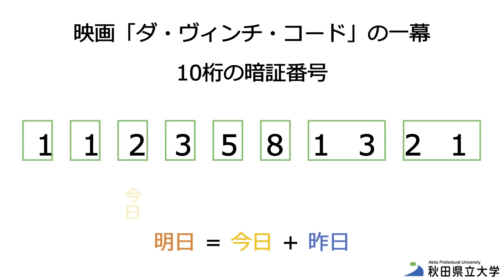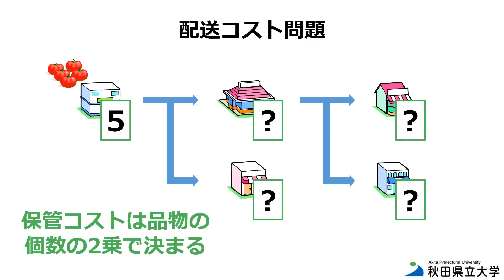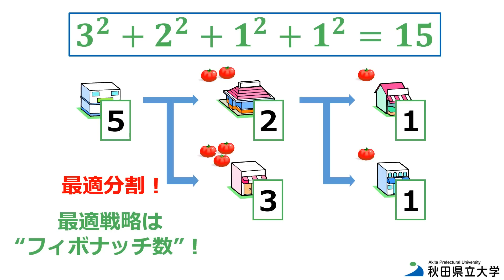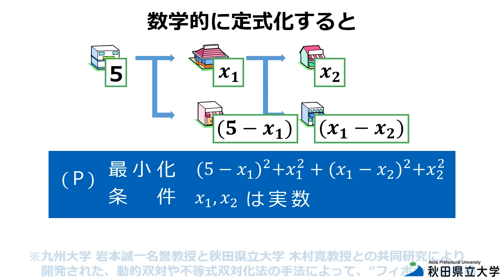最適戦略 ―ダ・ヴィンチ・コード―／秋田県立大学 木村 寛先生【夢ナビTALK】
木村先生のプレゼンテーションに興味を持ったら以下をチェック！
★木村先生の800字講義【数学を活用して経営や現代社会の問題を解決しよう！】